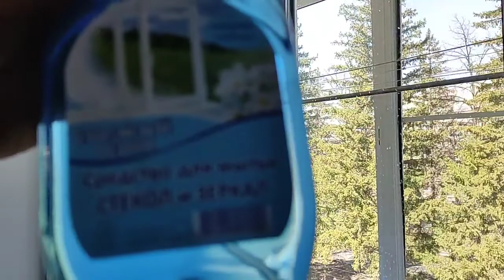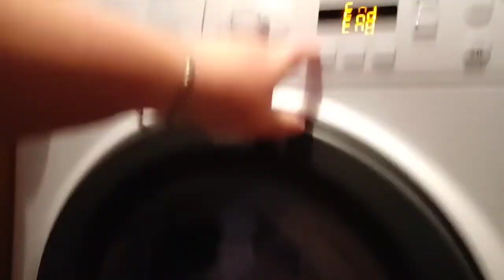🧤МОТИВАЦИЯ НА УБОРКУ//МОЮ ОКНА ВТОРОГО ЭТАЖА//💪УБИРАЙСЯ СО МНОЙ//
👋ПРИВЕТСТВУЮ ВСЕХ, ДОРОГИЕ ДРУЗЬЯ!!!
🤩НАКОНЕЦ-ТО ВЫБРАЛА ВРЕМЯ, ЧТОБЫ 🧤ПОМЫТЬ ПОСЛЕ ЗИМЫ УЖАСНО ГРЯЗНЫЕ ОКНА В КВАРТИРЕ...
КОНЕЧНО НА БАЛКОНЕ ОКНА ОСТАЛИСЬ НЕ МЫТЫМИ, ЖДУ ВЫХОДНЫХ🥳, ЧТОБЫ С МУЖЕМ ПОМЫТЬ.
МНЕ В ПРИНЦИПЕ И ЭТИ ТРИ ОКНА ХВАТИЛО, ПРОВОЗИТЬСЯ ПОЧТИ ЦЕЛЫЙ ДЕНЬ... 🥵🤪
СПРАВИЛАСЬ НА ОТЛИЧНО!
Я ДОВОЛЬНА СВОЕЙ РАБОТОЙ🤩!
НАДЕЮСЬ, ЧТО И ВАС СМОТИВИРОВАЛА, НА МЫТЬЁ ОКОН В ВАШИХ ДОМАХ И КВАРТИРАХ!🥳🥳🥳